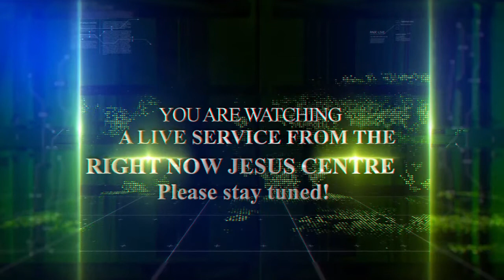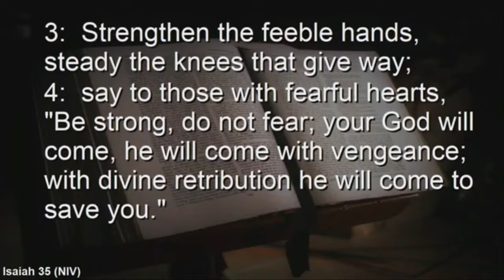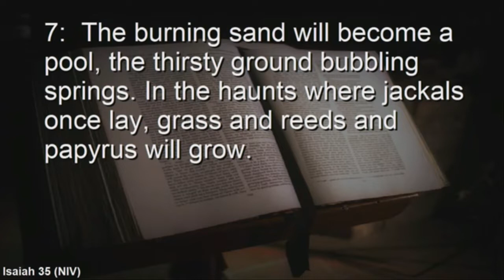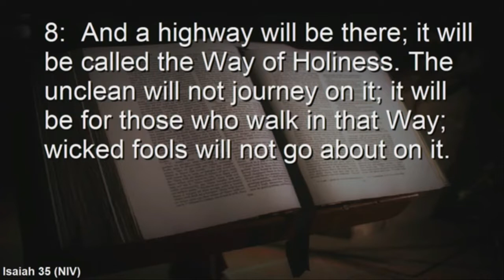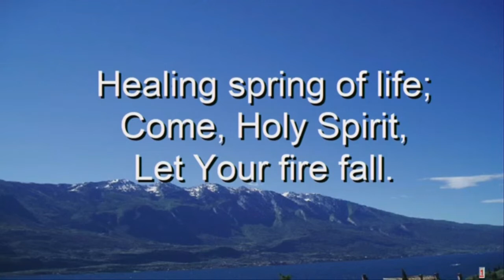A New Season - Rev Dave Campbell